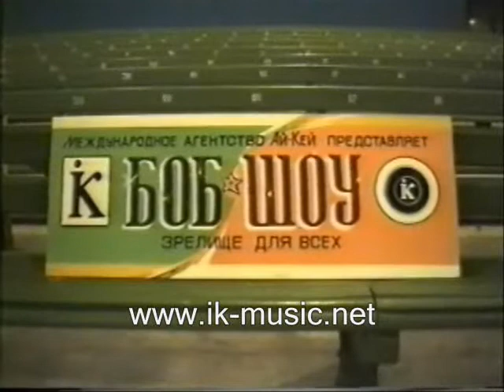Александр Белянский - Эй, давай!(БОБ-ШОУ, Бердянск, 1993)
шоу-программа "БОБ-ШОУ" агентства  IK("Ай-Кей")
1993 г.